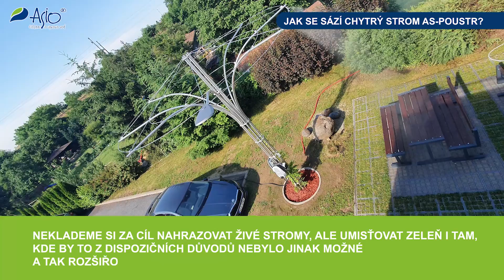Instalace chytrého stromu AS-POUSTR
Podívejte se na video, jak jsme instalovali chytrý (popínavý uliční) strom AS-POUSTR.

Neklademe si za cíl nahrazovat živé stromy, ale umisťovat zeleň i tam, kde by to z dispozičních důvodů nebylo jinak možné a tak rozšiřovat biodiverzitu ve městech.